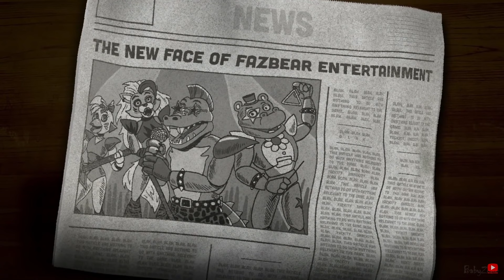What Happened to Glamrock Bonnie and Foxy in FNAF Security Breach?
In this video I attempt to solve the infamous question of What Happened to Glamrock Bonnie and Foxy in FNAF Security Breach?